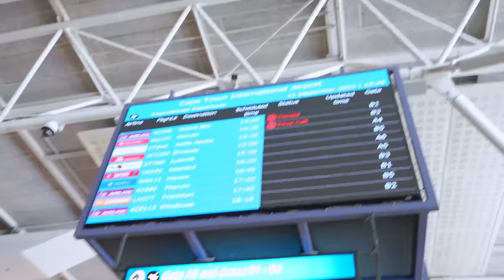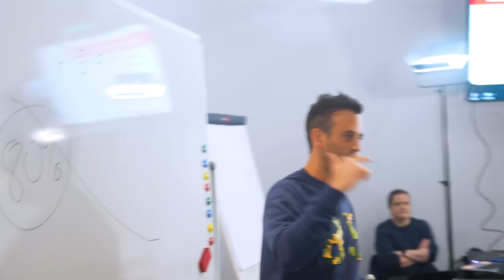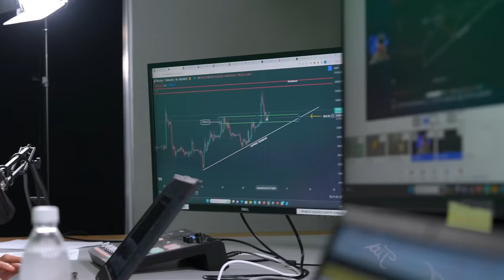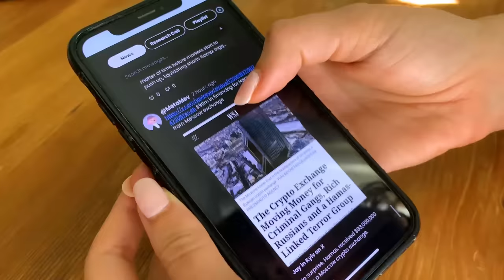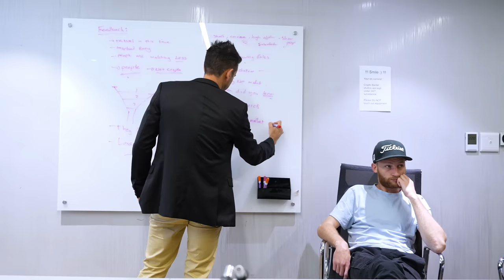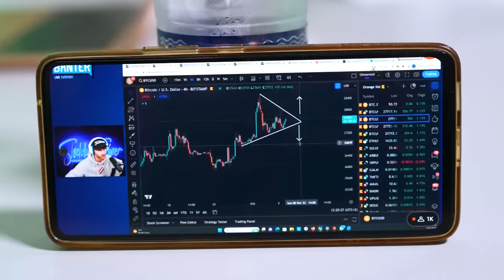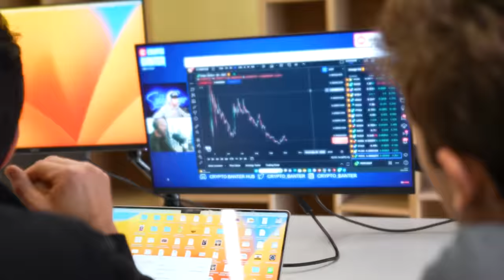I Quit. The Shocking Truth About Banter!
This could spell big trouble for Crypto Banter! Will she stay?

🐋 𝗪𝗛𝗔𝗟𝗘 𝗧𝗥𝗔𝗗𝗜𝗡𝗚 𝗦𝗖𝗛𝗢𝗢𝗟 Launches This Week!! Register NOW to Secure Your Spot - Places are Limited!!!

⏱𝗧𝗶𝗺𝗲𝘀𝘁𝗮𝗺𝗽𝘀:
00:00 Why We Lost OKX Exchange As Sponsor
04:18 Crypto Trading & Changing Lives
07:00 The Numbers Game - Building a Business
08:40 Crypto Market Research - The News Room
13:30 George & Kyle - Cryptosrus
14:53 Sheldon Going Live - Views Are Back
17:00 Is Annii Leaving Crypto Banter?